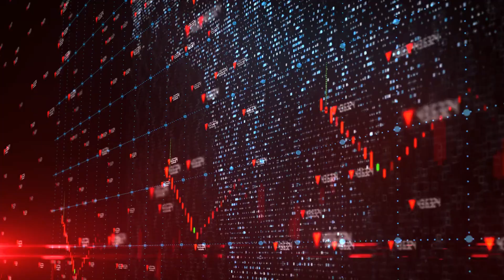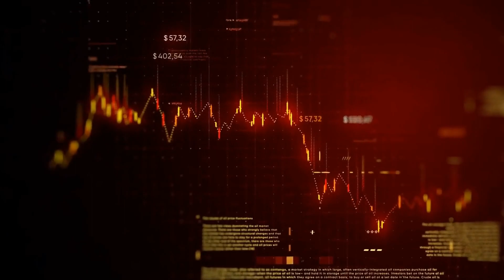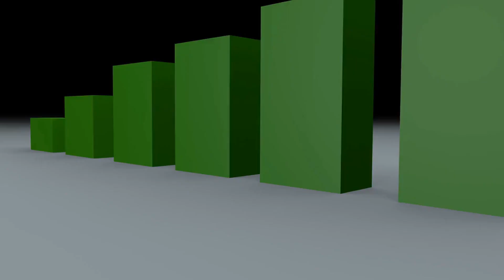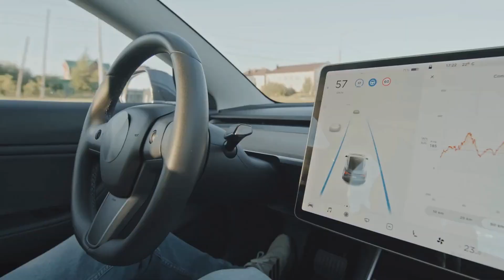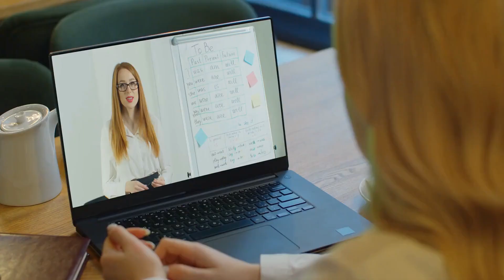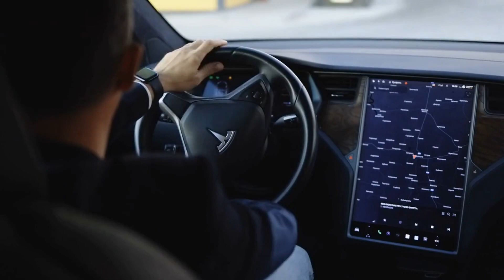Why New Cars Are Going To DESTROY The Economy!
Check Out The Tools I Use To Grow My Channel ⬇️

✅ Try VidIQ, The BEST Keyword Research Tool For FREE!

✅ Try Jasper, the BEST AI writer on the market, for FREE!

✅ Try Pictory, the BEST AI video editing software!